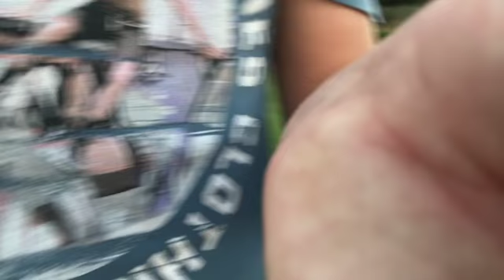VIENDO ECLIPSE LUNAR, LUNA ROJA DE SANGRE